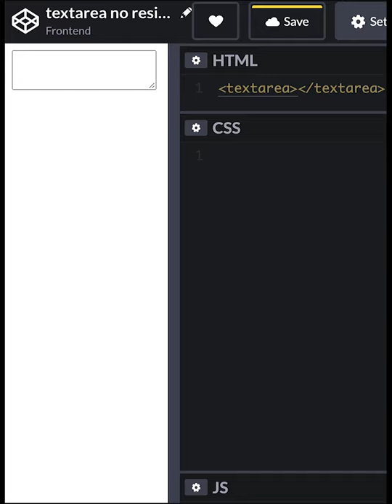#16 textarea no resize | CSS | Frontend | Take it easy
Can I use ?

textarea {
    resize: none;

Please Check my movies!!

▶︎Target
For beginners to learn.
For intermediate reviewers.

Mon. JavaScript
Tue. CSS
Wed. Any
Thu. Any
Fri. Any

▶︎Why I post
I'm not good at reading thick books.
When I became an engineer, I was frustrated many times.
The documentation out there is complicated and it has afflicted me.
So I want to explain programming as simply as possible.
Of course, it also serves as my study.

▶︎My future
Recently I'm making a short video. but want to make a long video when I have time.
want to make a site and try to monetize it.
But also want to support the programming challenges of beginners.

Let's all do our best!
And I hope the world goes for the better with programming.